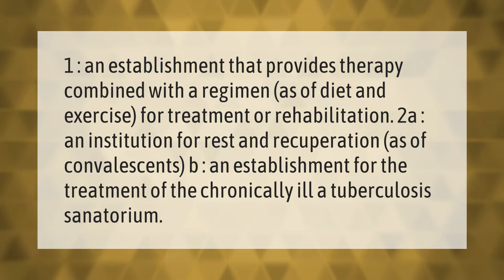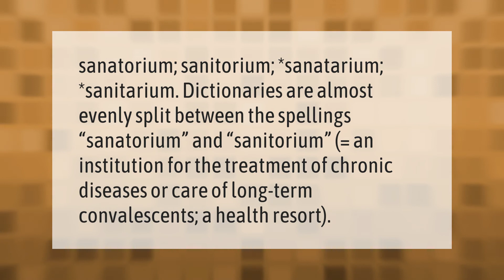What sanatorium means?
00:00 - What sanatorium means?
00:39 - What is a sanatorium used for?
01:06 - How do you spell Sanitarium?

Laura S. Harris (2021, February 8.) What sanatorium means?
    AskAbout.video/articles/What-sanatorium-means-216635